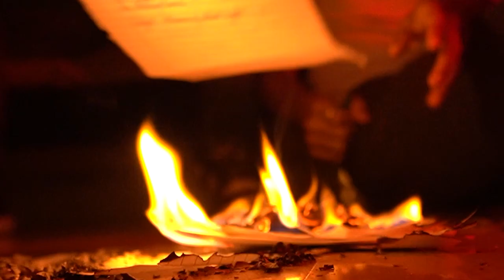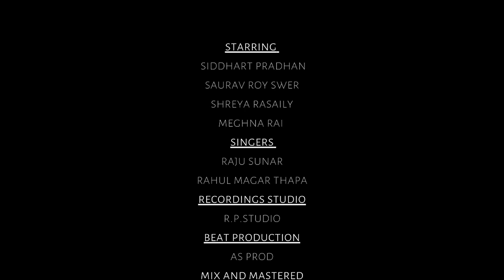HAAREYA - Revisited | Raju Sunar Ft. @RahulMagarTv | Salim Merchant | Raftaar | MTV Hustle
Hello Everyone !
Welcome back again to my channel RAJU SUNAR OFFICIAL again after a long time . This is the cover music video of  Haareya song by Salim merchant and Raftaar .

STARRING : SIDDHARTH PRADHAN

                      SHREYA RASAILY

                      SAURAV ROY SWER

                      MEGHNA RAI

DOP : BIBHAV GEWALI

MUSIC PRODUCTION BY : ARYAMAN SARKI ( AS PROD )

RECORDED AT : RP STUDIO
MIX AND MASTERED BY : ARYAMAN SARKI

We would like to thank :
Pumpkin  Rooms
Boba Tree
Mellow Mood Cafe
Sarita Cafe